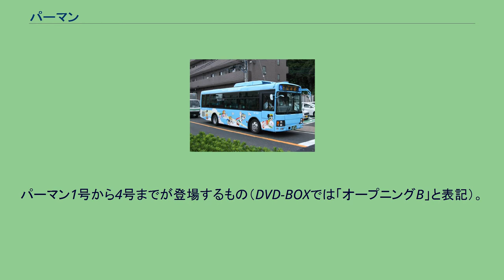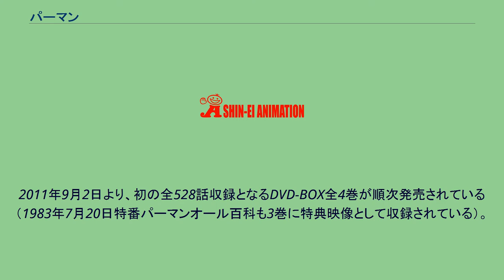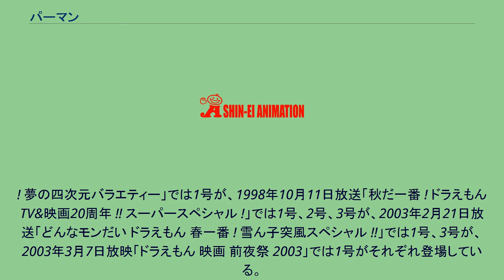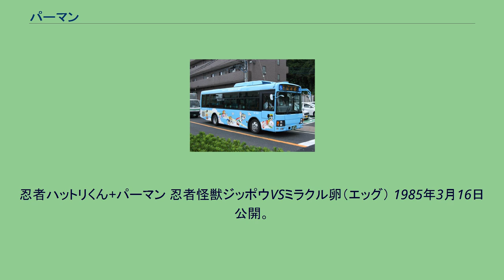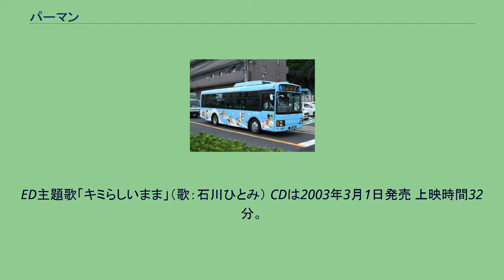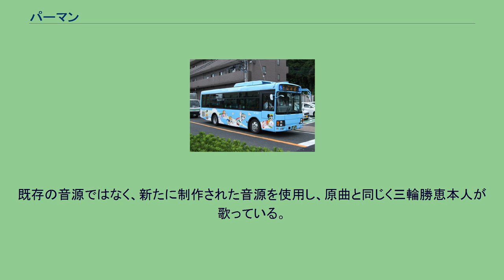パーマン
藤子・F・不二雄の漫画作品
幼稚園_(雑誌)
『パーマン』は、藤子・F・不二雄による日本の漫画及びテレビアニメと作中で主人公達が変身するヒーローの名称である。
冴えない小学生須羽ミツ夫がある日、宇宙人からもらったパーマンセット（マスク、マント、バッジ）を装着すると怪力や空を飛ぶ能力などを授かり、その力を生かして正義のヒーローになるという物語である。
超人であるという秘密を持つ少年の葛藤、その矛盾に立ち向かう強さ、本当の正義とは何かを、独特の藤子ギャグで描く、藤子Fの代表作のひとつ。
1966年から2年間（以下、「旧作」）、1983年から3年間（以下、「新作」）の2度にわたり連載され、それぞれテレビアニメ化もされた。
初期の第1作はギャグ作品であるが、「オバケのQ太郎」以前に得意としていたシリアスタッチな展開も見られる。
悪役は単なる泥棒から、特殊な攻撃でパーマンを倒す者までバリエーションに富んでいる。
テレビ2作目の放送に合わせて再連載された新シリーズは、ヒーロー然とした内容が薄まり、パーマンの能力を生かしつつ各キャラクターに焦点を合わせたエピソードに重点が置かれた。
また2003・2004年にも劇場映画化された。
しかし、3度にわたるアニメ化の機会に恵まれたにもかかわらず、原作最終回の「ミツ夫がスーパー星（新作ではバード星）に旅立つ」内容が完結エピソードとして描かれたことがない。
厳密にはその内容を翻案にした回はあるが、後述のように新たなコピーロボットに身代わりさせる形でミツ夫自身は地球に引き返している。
それぞれの時代背景に併せ、登場する有名人のパロディも異なっている。
例えば、有名人にコピーロボットの鼻を押させて子供たちの前へコピーを有名人として連れて行く、という話があったが、この際1作目に登場したのが「巨神軍の玉選手」「プロレスラー・ジャイアント加馬」などであったものが、2作目では同様の設定が「シャイアンツのハラダ選手」などに代わっている。
原作者の藤子・F・不二雄いわく、普通の小学生の男の子がマスクをかぶってパワーアップするという設定は、藤子不二雄Ⓐの漫画作品「わが名はXくん」や「マスクのXくん」が下地になっているという。
また、パーマンのマスクのつばの跳ね返りは、幼児の上唇を模したものだという。
このマスクの形状が子供達に幅広く受け入れられた要素だと、作者は分析している。
パーマン自体は藤子F作品とされているが、藤子不二雄Ⓐが自身のエッセイのタイトルとしても使用している（「パーマンの指定席」や「パーマンゴルフ」、2007年より『ジャンプスクエア』で連載している「PARマンの情熱的な日々」など。ただしこのパーマンの「パー」は、スーパーマンの「パー」ではなく、ゴルフの「パー」の意味）他、忍者ハットリくんとパーマンが共演した映画の原作を藤子Ⓐが発表している（映画の項目を参照）。
また、藤子不二雄率いる草野球のチーム名は『パーマンズ』だった。
パーマン5号の存在の有無や飛行速度の設定を始め、旧作と新作の間にはいくつもの設定の差異が存在する。
また、同じ旧作・新作の間でも権利や倫理の変化が原因で、後年の単行本では設定が変更された例がある。
須羽ミツ夫にパーマンセットを渡した宇宙人は.旧作では「スーパーマン」と呼ばれていたが、スーパーマンの著作権・商標権に触れるため、新作連載時に「バードマン」と改名された。
パーマンの名は「半人前で『スー』がないスーパーマン」という意味あいでの命名であるが、この変更のためつながりが消えてしまっている（第2期TVアニメ主題歌『パーマンはそこにいる』では「『スー』がスーッと消えて『パーマン』さ」と歌われているほか、キャラクターソングなどの一部では「スー」の部分を歌いこんだものがある）。
また、パーマンであることが仲間以外に知られた場合は、旧作では秘密を守るため、「脳細胞破壊銃でパー（廃人）にされる」という設定だったが、新作では社会通念に配慮し「細胞変換銃で動物に変えられてしまう」という設定に変更された。
他にも、第1話でミツ夫がスーパーマン（バードマン）に対して言った「おじさんは精神病院から脱走してきたんだね」というセリフは、新版では「映画の宣伝も大変だね」または「おじさんはぼくをからかってるんだね」に変更されている。
そして小学館の単行本の1995年以降の版では、...